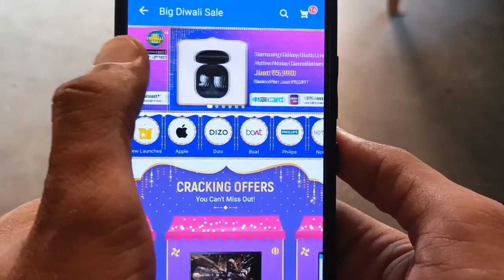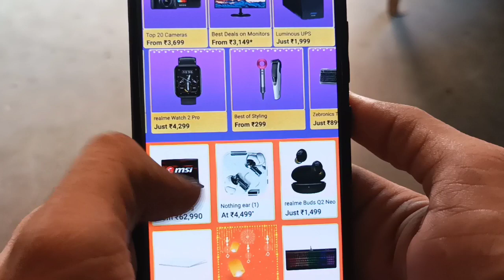Flipkart Big Diwali Sale October 2021 😍😍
Dosto es video me maine flipkart ki ak or new sale ke baare me bataya h jo ki 17 October se suru hone ja rhi h